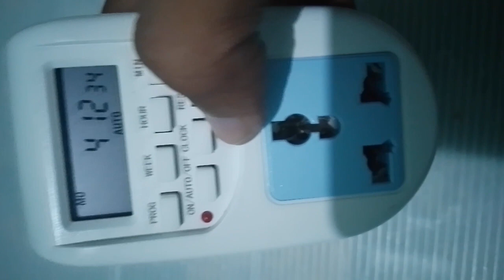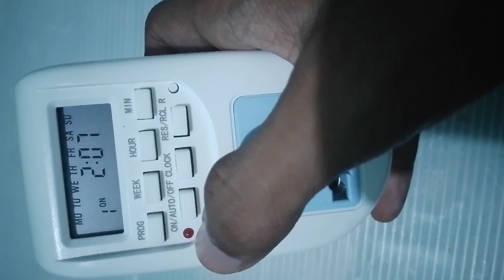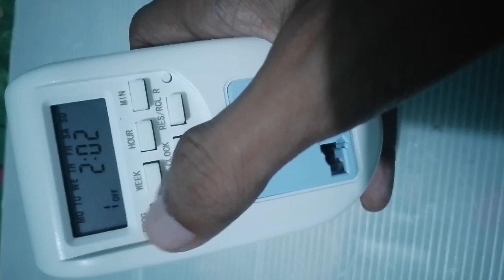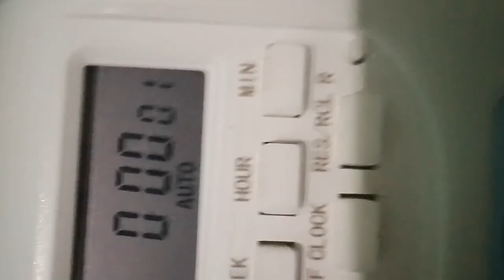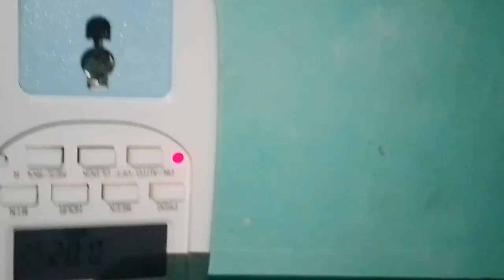Niakoo Digital timer AL-06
In this video I will I will explain and demonstrate to you the function of Digital timer AL-06